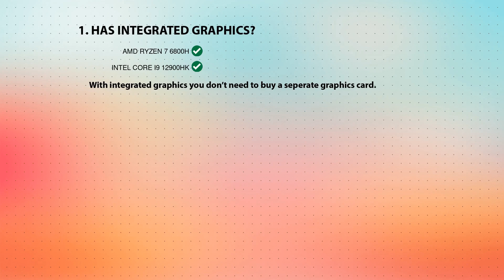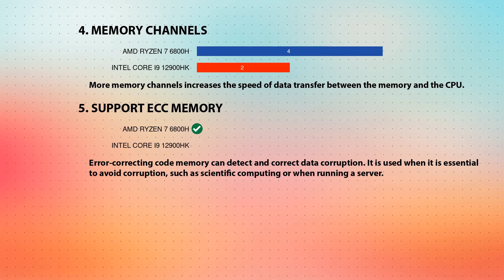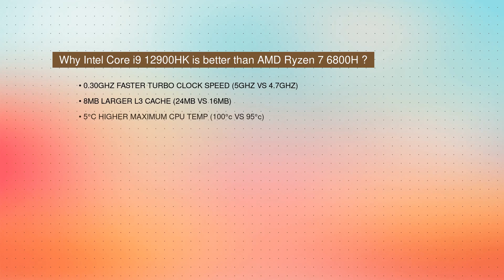AMD Ryzen 7 6800H vs INTEL Core i9 12900HK Technical Comparison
This video is a processor comparison based on their different features and performance factors between AMD Ryzen 7 6800H and INTEL Core i9 12900HK. Intention of this video is to help choose right processor for you.